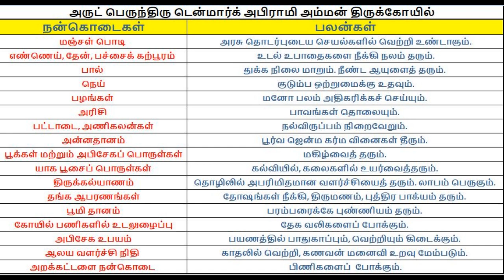Denmark Sri Abirami Amman Temple - UPASAKI AMMAVIN PERUMAIGAL BY Mrs.SASIKALA FROM CANADA.